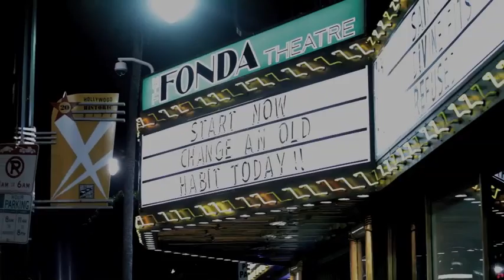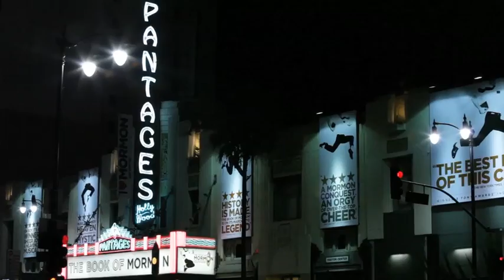In Pursuit of Calexico-- A Story of Night and Day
Directed by Kevin Silva

What started as a simple assignment, to cover Calexico in Los Angeles, turned into a two night expedition across three counties to catch the band in concert. In this feature video, our boy, Kevin Silva, chronicles the trek he embarked on after a blackout in Hollywood on October 24 resulted in the show being canceled after just one song.

In this mini-documentary, Kevin tells us a story of darkness, despair, and endless traffic just to see a full set from one of his favorite bands.